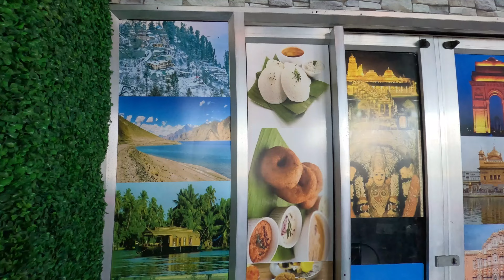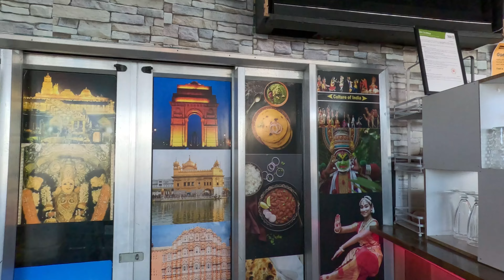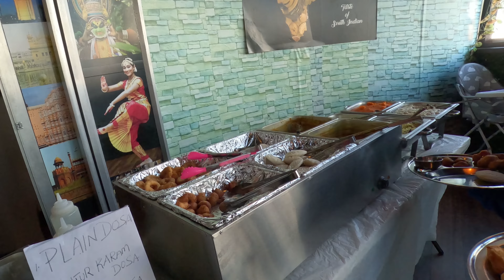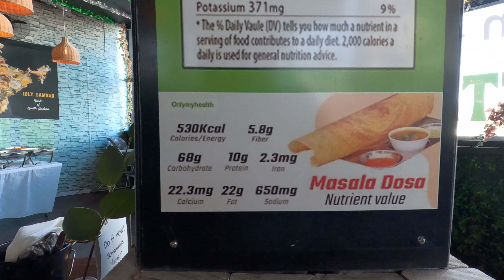South Indian Breakfast Feast in Auckland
Craving a delicious and filling South Indian breakfast? Join us as we explore a restaurant in Auckland offering a mouthwatering unlimited breakfast spread! We're a Telugu family and love a good South Indian meal, so this was a real treat.

In this video, you'll see all the amazing dishes we devoured, from fluffy idli and crispy dosa to flavorful sambar and chutneys. We even tried some unique specialties you might not have seen before!

Come along for the ride as we chat, share some laughs, and of course, enjoy a massive South Indian breakfast feast together.